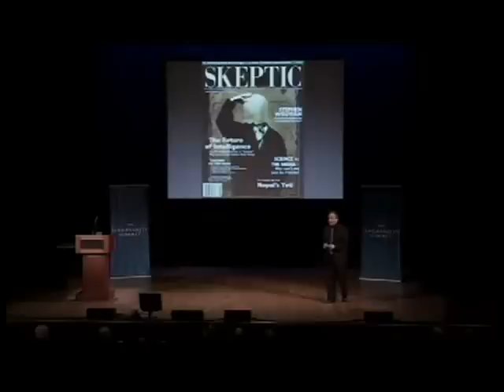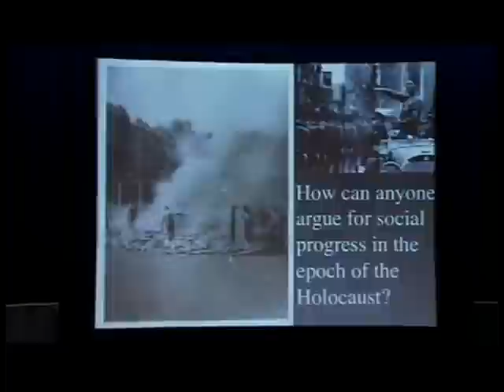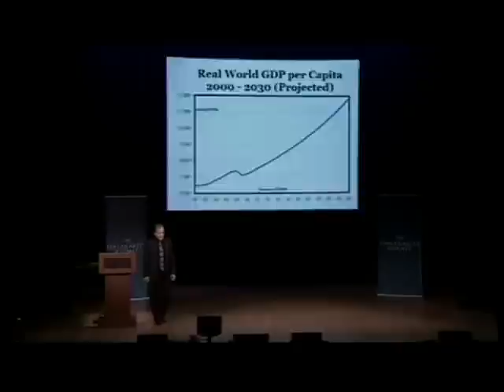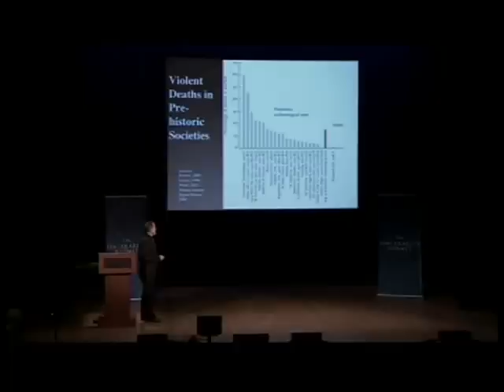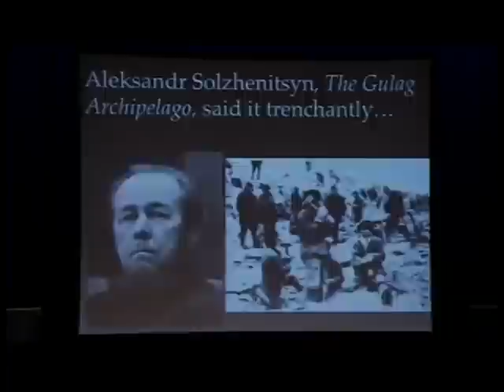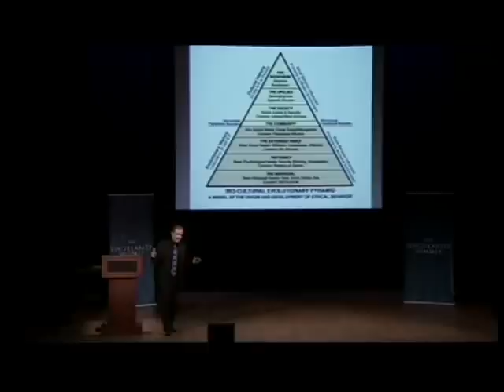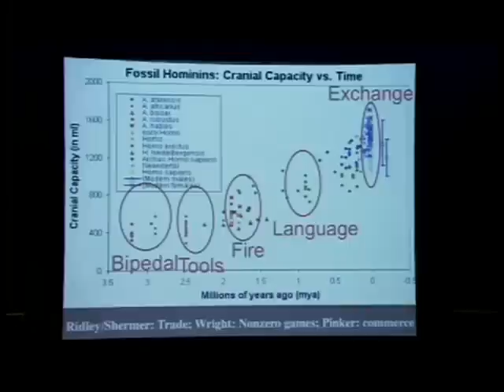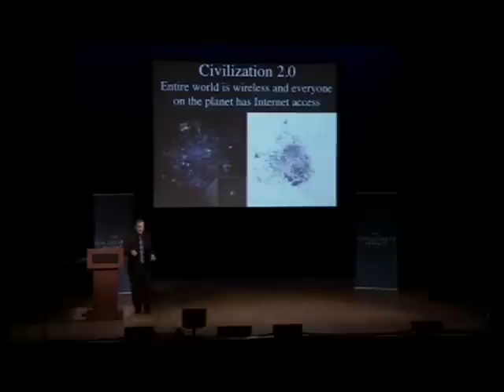Michael Shermer: "Social Singularity: Transitioning from Civilization 1.0 to 2.0"